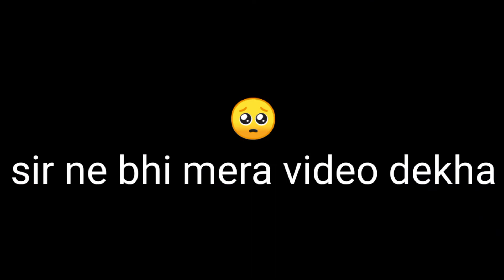I Meet Karan Patidar Vlog - Kaanha Vlogs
Vlogs , expression Boy Vlog , expression boi vlog

I Meet Karan Patidar Vlog - Expression Boi

Important Videos For New Youtubers :- pending .

Kahaan Rathod
From - Ujjain Madhya Pradesh ( India )